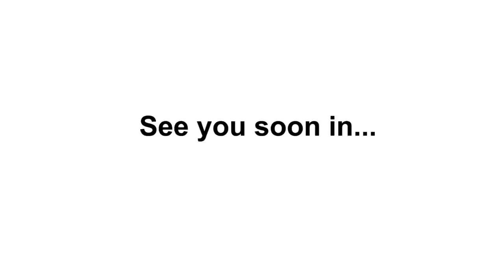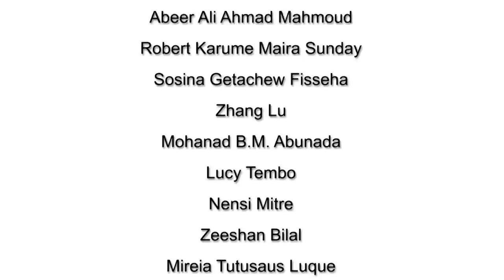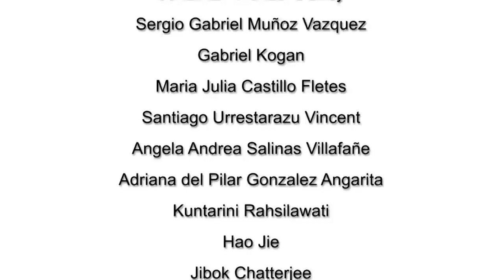Graduation video MSc batch 2011-2013 UNESCO-IHE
Students from all over the world came to UNESCO-IHE in Delft, having one thing in common: Their passion for water. After being together for 18 months, time has come to say goodbye.